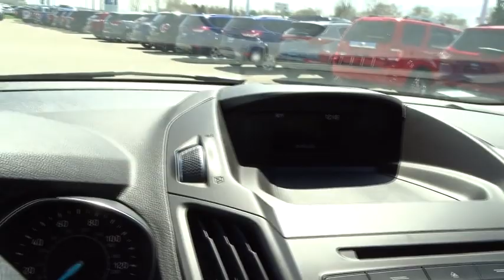2018 Ford Escape Columbus, Lancaster, Central Ohio, Newark, Athens, OH CX19148A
Magnetic Metallic U 2018 Ford Escape available in Columbus, Ohio at Bob Boyd Auto Family. Servicing the Lancaster, Central Ohio, Newark, Athens, OH area.

2840 N. Columbus St.

Recent Arrival! 2018 Ford Escape SE Gray 4WD. CARFAX One-Owner. Clean CARFAX. 22/28 City/Highway MPGbrbrbrPlease give us a call at Bob Boyd Auto Family at and let us know what we can do to help you get into this vehicle. Proudly Serving: Dublin, Columbus, Westerville, Chillicothe, Dayton, Zenia, Springfield, Wilmington, Beavercreek, Marysville, Cincinnati, Cleveland, Lancaster, West Jefferson, Grove City, and all of greater Ohio.